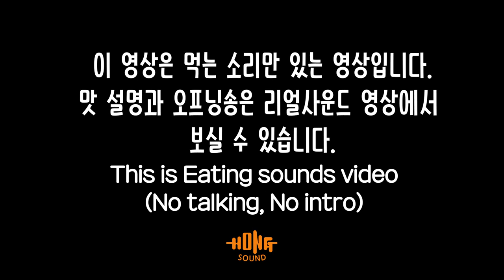ASMR 간짜장 탕수육 파김치 이팅사운드 노토킹 | Jjajangmyeon Eating sound No talking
간짜장에 탕수육, 파김치, 계란후라이와 먹은 이팅사운드 노토킹 영상 입니다. 맛 평가와 인트로, 오프닝송이 궁금하신 분들은
위 링크의 리얼사운드 버전을 시청해주세요!
감사합니다 ^^